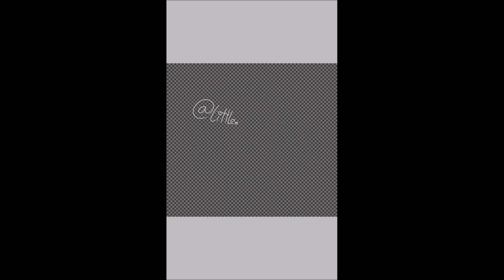Emala Jiss FanEdit ||GACHA LIFE|| Idol as Gacha #3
Ok, i did struggle with the markings and the hair, but hey, I think it looks great.
I also added a bit more shading to it. Geez I am wierd.

SOCIAL MEDIA